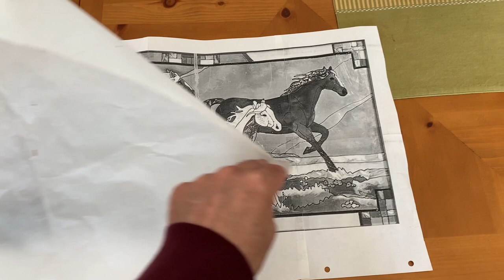How To Paint The Heartland TV Series Stained Glass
Recreation of the Heartland TV series stained glass (painted glass) that hangs in the mudroom.